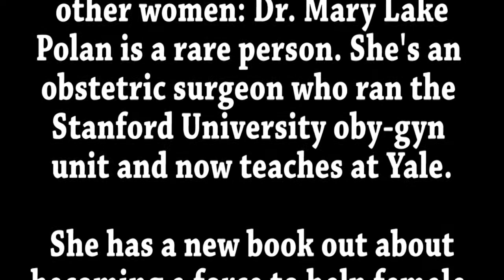Saving Women from Fistula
To The Contrary feature on how one philanthropist, who is also a doctor, is using her philanthropy to help cure African women of fistula